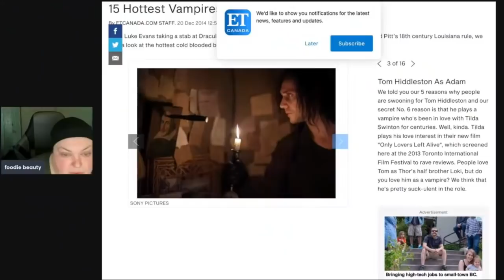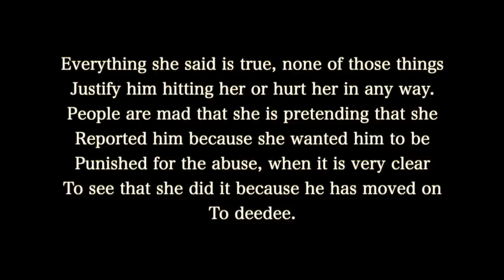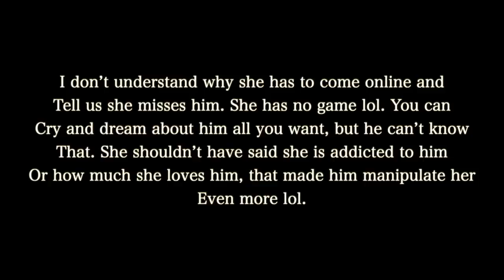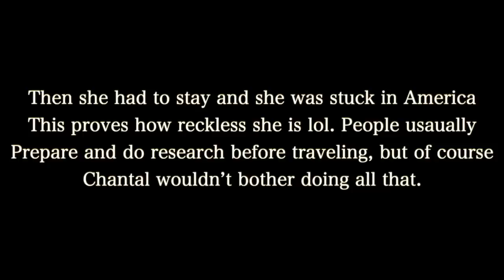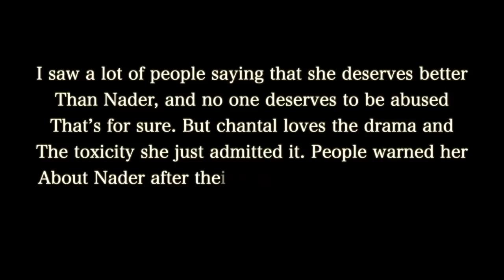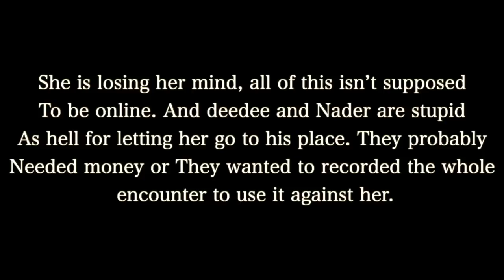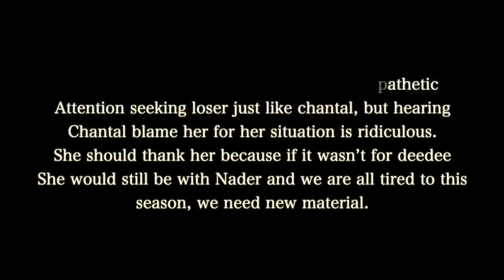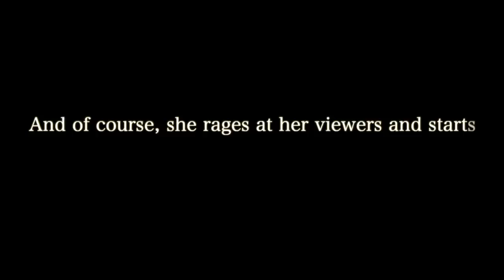Chantal went to America for McDonald's after meeting Nader